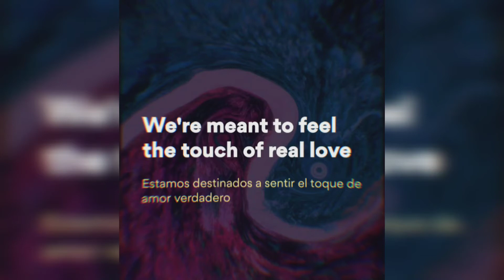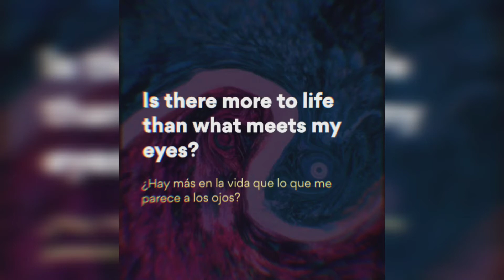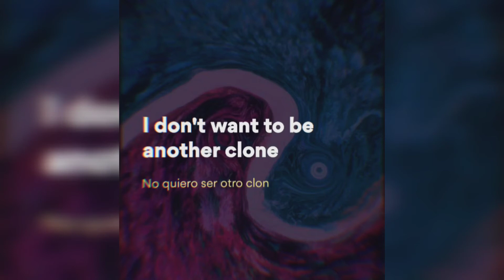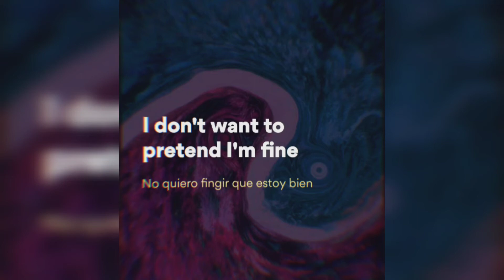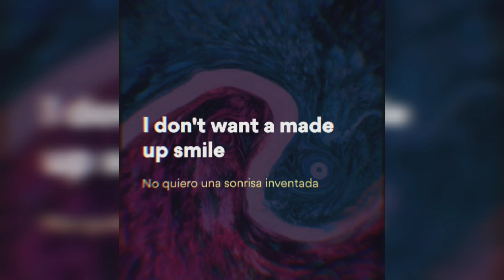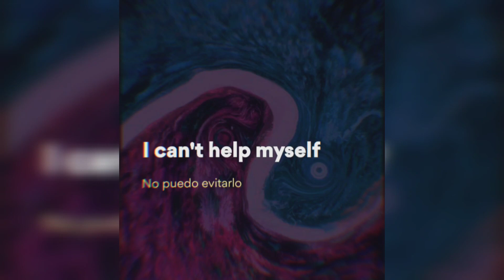Dream State - Made Up Smile [sub esp]